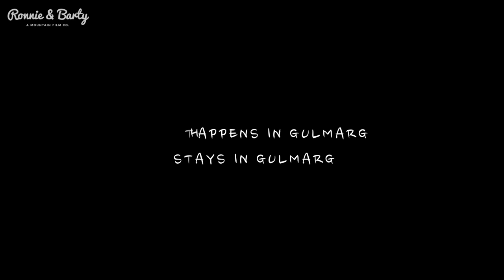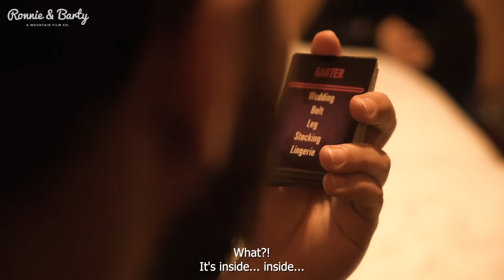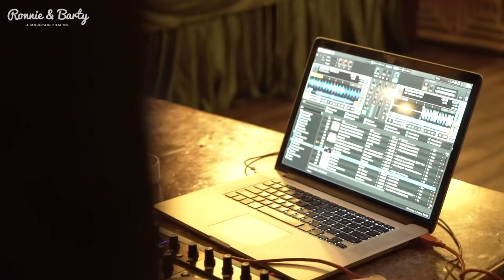What happens in Gulmarg... Stays in Gulmarg! Kashmir 2019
The Winter Sports Culture is slowly but surely picking up in India, and Gulmarg, Kashmir is the destination to hit if you are looking for some serious thrills or even just to pick up some basic skills.
Every year, Ronnie and gang religiously make their way up to Gulmarg and spend almost a month in skiing/snowboarding bootcamp! Watch them shred the slopes, crash and burn hard, eat some drool-worthy Kashmir delicacies and as always - party it up!